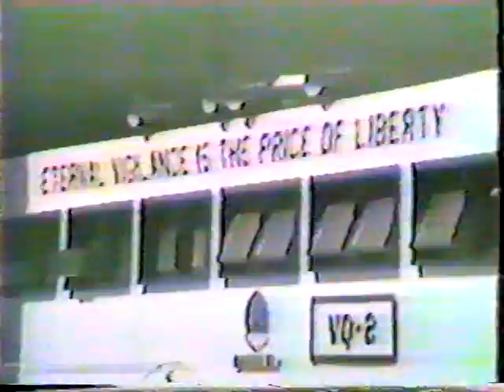VQ-2, Fly-by of 5 EA-3B’s, Rota, Spain, 1985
VQ-2